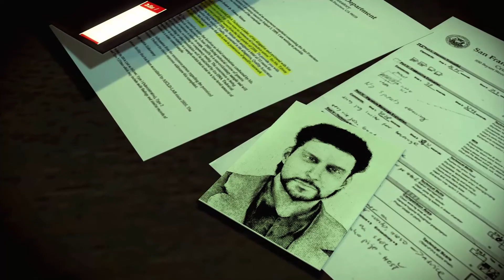Lets Play - Memento Mori 2: Wächter der Unsterblichkeit [Teil 29]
Nachdem wir einen wichtigen Hinweis gefunden haben, der uns nach Finnland bringt, werden wir von Renier ins Büro gerufen wo wir unsere Kündigung bekommen und zu Hause unter Arrest gestellt werden. Nun heisst es ausbrechen und nach Finnland kommen...